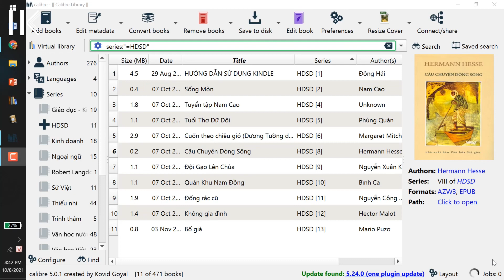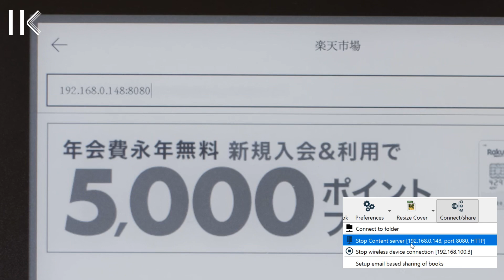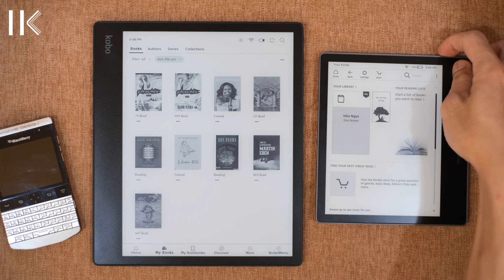Tải sách qua wifi không cần tài khoản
HẢI KINDLE
Chuyên máy đọc sách Kindle, Kobo & Boox - new & used
Hỗ trợ lên đời với máy không lỗi và ngoại hình trên 90%
* Hà Nội: số 42 ngõ 133 Thái Hà, Đống Đa
* Tp. HCM: 59 cư xá Trần Quang Diệu P.14 Q.3